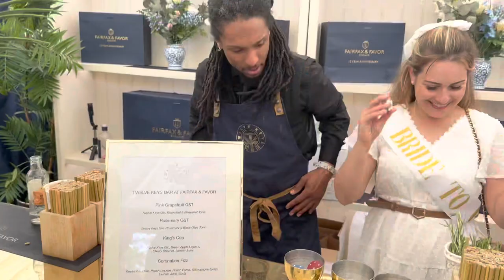BEHIND THE SCENES AT BADMINTON HORSE TRIALS 2023 XC DAY | Riding with Charlotte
Welcome back to my second video of the week!

Enjoy lots of behind the scenes action from Crosscountry day at Badminton Horse Trials 2023.

A huge thank you to Fairfax&Favor for the invite. Such a fantastic day.

Hello, my name is Charlotte. I’m an Equestrian Content Creator and Marketing Executive. I enjoy sharing my equine journey with my horse, Vossi. Voss is the first horse I’ve owned and I am beyond grateful to call him my very own. I am currently in the process of regaining confidence in Showjumping with him.